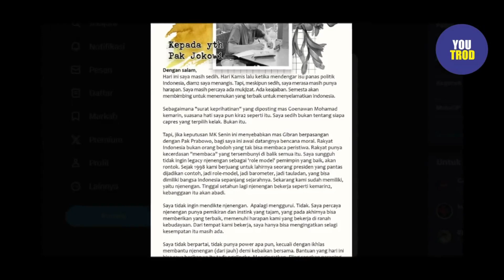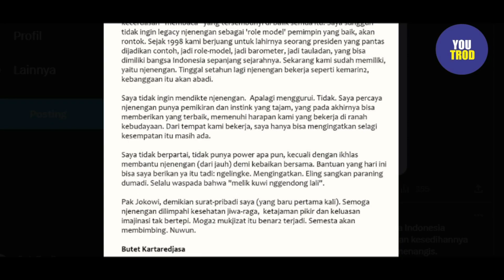BUTET SAMPAI STRESS JOKOWI PILIH PRABOWO